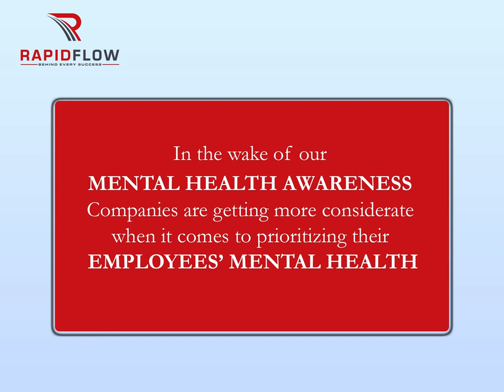why it shouldn’t be such a hassle to use the leaves we are entitled to!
when employees actually need to take their leaves there are so many obstacles and hindrances to stop them from using their leaves which usually end up getting lapsed.
Which ends up in loss of mentalhealth worklifebalance .
We @rapidflowharvest Rapidflow Inc. take care of employees and make sure there is no loss in enthusiasm of employees